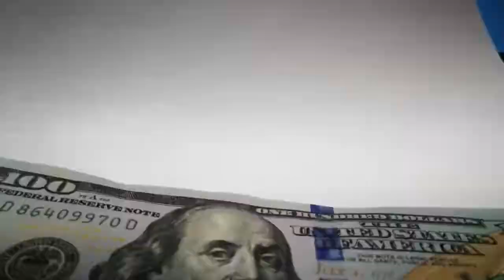AlfieG Henry the planet official video